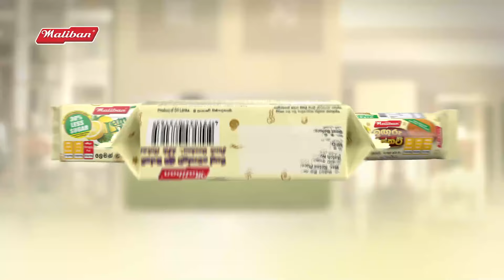තද වැසි අඩු වෙයි - Hiru News